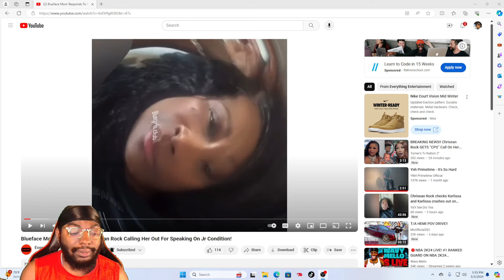KARLISSA RESPONDS TO CHRISEAN ROCK...